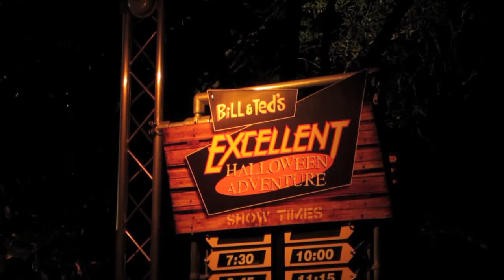HALLOWEEN HORROR NIGHTS XXI WITH LADY LUCK AT UNIVERSAL STUDIOS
Join our group of VIP Dreamers and get access to exclusive travel information from JFT We had the opportunity to go to a VIP party for Universal Studios Halloween Horror Nights in Orlando, Florida.  You start with a VIP party with "special guests" roaming the room while you get some drinks and appetizers.  Just as a quick warning for anyone attending Halloween Horror Nights, Universal WILL have everyone go through a metal detector before entering the park!

This year, the most special guest was Lady Luck!  She welcomed us to the event and asked us to spin the wheel of fortune before treading out into the great beyond to experience the Halloween Horror Night scare zones and scare houses.

We started in the "Acid Rain" scare zone that includes special, never-before-used 3D special effects that make the buildings look like they're crumbling from the acid in the rain.  Up close, it doesn't really look that great, but from a distance, it's amazing!  Especially at night, it really looks like the buildings are crumbling.

Then, we went through the Lady Luck scare zone.  It was off on a little side street and really cool!  It was definitely one of my favorite scare zones.  I will say that the whole "Lady Luck" icon, though seemed to have very little to do with the overall theme of this year's Halloween Horror Nights.  Our VIP guide explained at each scare house how Lady Luck fit in, but it felt very contrived.  Almost shoe-horned into the rest of the night.

We then hit a couple scare houses, including the Forsaken and In-Between.  Both were amazing and I thought that In Between was going to be the best one of the night.  Little did I know what was coming.

Then, we went to Bill and Ted's Excellent Halloween Adventure.  Usually a super funny mockery of the past year's events in pop culture, this year COMPLETELY LAME!!  DO NOT WASTE YOUR TIME WAITING FOR THIS SHOW.  Because we were on a VIP tour, we were back-doored into the show and were still able to see all the haunted houses and scare zones, but otherwise, I would not have wasted my time.

Next, off to more haunted houses and scare zones.  Saws N Steam was up next.  Not very memorable.  Just kind of there.  Then, Nevermore, The Madness of Poe.  A great haunted house based on the writings of Edgar Allen Poe.  A good house, but not the best -- they were coming up.

We made our way through HR Bloodengutz Holidays of Horror.  This is Universal's one "funny" haunted house that got a few laughs.  Again, not the best and I would probably skip this one and Sawz N Steam if I were on my own.

We walked through Nightmaze, a Scare Zone where the paths changed as you walked through using large chain-link gates to create a maze.  It was a pretty cool scare zone!  Next up, The Thing haunted house -- an obvious precursor to a Universal movie release. :)  This one was in the large studio buildings, so there was more space for theming and it showed!  Not the greatest of the scare houses, but still good.  You came out feeling like you'd seen some real artistry.  Finally were the last two and they were the best!

Winter's Night was AWESOME!  The whole "house" was cold, there was snow, even a full size stage coach!!  Really cool haunted house and one I would want to see, again.

Finally, the best for last, Nightingales!  You are supposed to be transported back to WWI and in the trenches and medical facilities of this war.  It was truly spectacular theming!  Great scares in all the right places and a full immersion in the moment.  Great job on this one!!

One last scare zone for the night and it was also the best.  You're funneled into a narrow, dark "canyon" for Canyon of Dark Souls and you never knew where the next "demon" might visit you!  Great end to the night.

From a haunted house theming stand-point, this was one of the best Halloween Horror Nights that I've attended.  Great job, Universal!  Next time, try to match the icon with the theming a little better though and figure out what's wrong with Bill and Ted's.

Some music by:"Art Now" by Alex (feat. Snowflake)

"Why I'm unlovable" by Fireproof_Babies (feat. AlexBeroza)